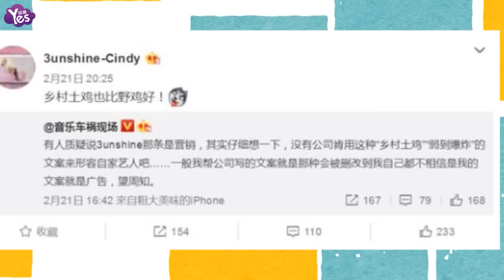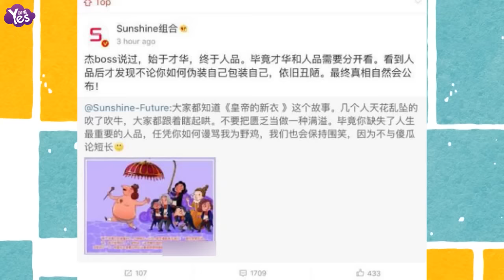【3年前】Sunshine組合新老成員開撕 罵對方“野雞”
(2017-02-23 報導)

最近Sunshine組合的新老成員竟然撕起來了！從原sunshine組合中退隊并自立入口網站組成的新組合3unshine近日發行新歌《朵蜜》，不料引起罵戰。